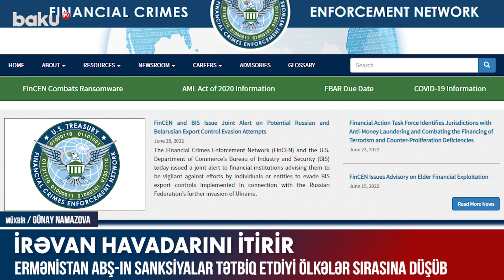Ermənistan ABŞ-ın sanksiyalar tətbiq etdiyi ölkələr sırasına düşüb - BAKU TV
Ermənistan ABŞ-ın sanksiyalar tətbiq etdiyi ölkələr sırasına düşüb